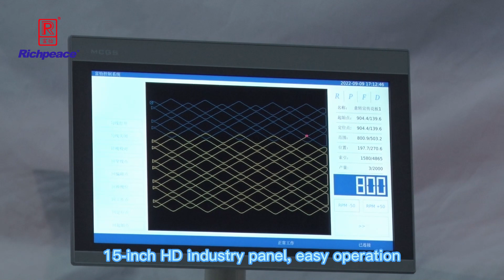Richpeace Automatic Arbitrary Rotary Single Needle Leather Sewing Machine Horizontal hook